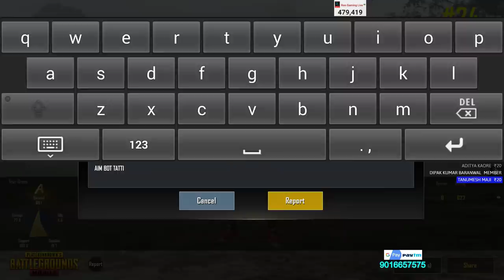[Hindi] PUBG MOBILE GAME PLAY | LET'S HAVE SOME FUN#64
!dc
!info
!pc
!specs
!age

Processor: I7-4790k
GPU          : GTX 1080TI
RAM         : 16 GB